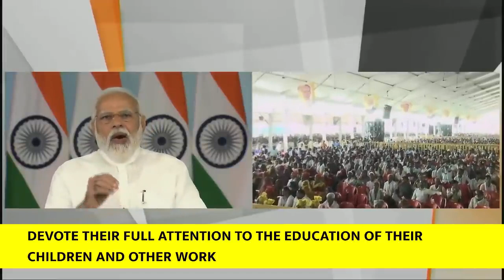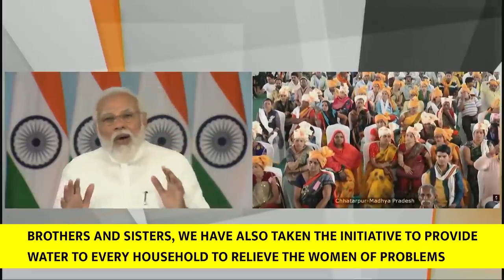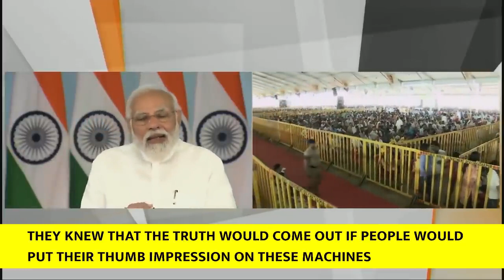PM addresses 'Grih Pravesh' programme of PM Awas Yojana-Gramin beneficiaries in MP (With Subtitles)